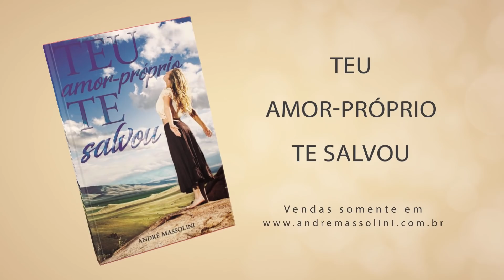Será que a pessoa tá jogando comigo?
📮 ENDEREÇO:
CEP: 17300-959